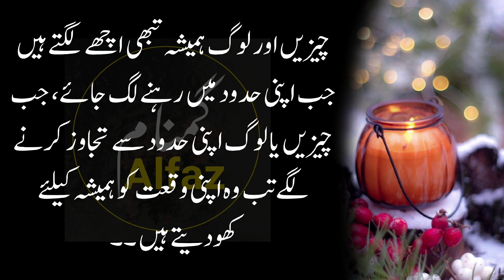Aurat Mard ko beshak apna jism bhi de de to bhi mard uske sath | Urdu Quotes about women